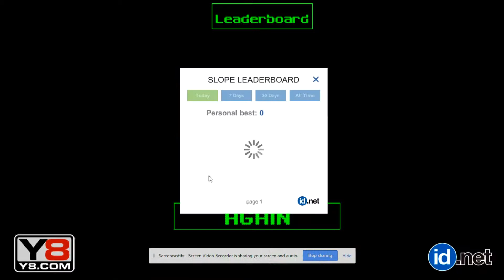RAGE QUIT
EERRRRRR!